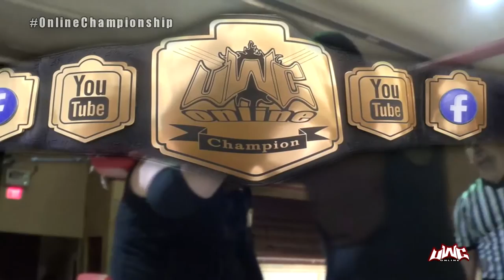Episode 41 - UWC Online Season 3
Episode 41 of Season 3's UWC Online!
Filmed LIVE at the UWC Battlezone on September 18, 2015

Featured Content Includes:
UWC Online Championship - Sam Knight vs Alex Castle
Bo Sawyer & Mark Vandy vs Tornado Jones & Aaron Matthews
Joey O'Riley vs Cecil Cerveza

Hosted and commentated by Jason V & Norman the Belligerent.

Referees featured: Mike Underwood & Harley Pakula

Brought to you in part by the fine folks at FNX.network

UWC Online opening theme is "I am a Viking" from One Eyed Doll, used with permission.